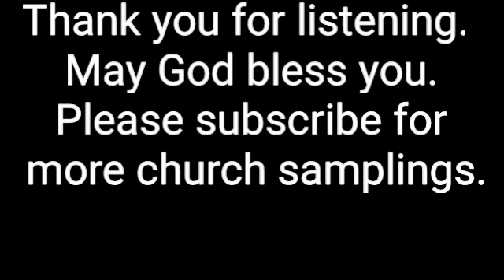Archdale United Methodist Church - Archdale, NC